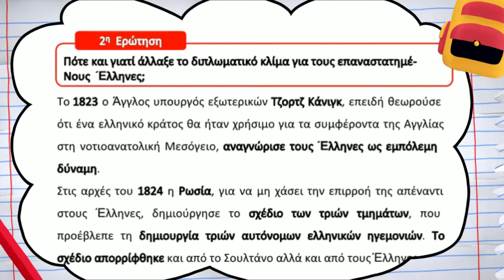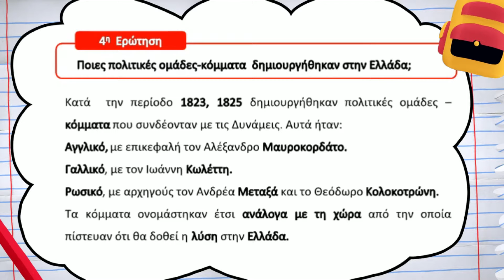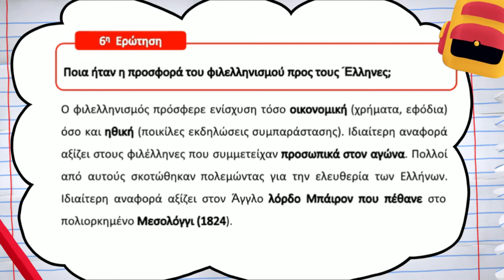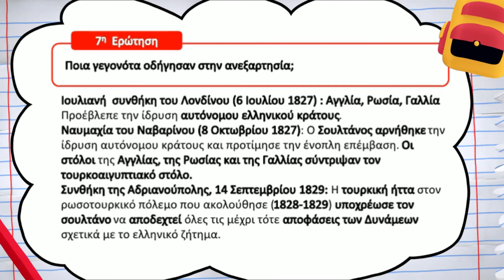Ιστορία Γ΄ Γυμνασίου | 10. Ελληνική επανάσταση και Ευρώπη | Μαθαίνω πώς να Μαθαίνω | ⭐ 1o Βήμα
⭐                     *1o Βήμα* *"Θεωρία"*      To Video  που παρακολουθείς
⭐⭐⭐         *3o Βήμα* *"Εφαρμογή"*
⭐⭐⭐⭐   *4o Βήμα* *"Ανάλυση"*

📕 Στο βιβλίο μας θα βρεις όλη τη θεωρία της ενότητας με τη μορφή ερώτησης απάντησης, σχεδιάγραμμα του μαθήματος, εκτυπώσιμα φύλλα εργασίας, σταυρόλεξα για ευχάριστη και δημιουργική μάθηση.